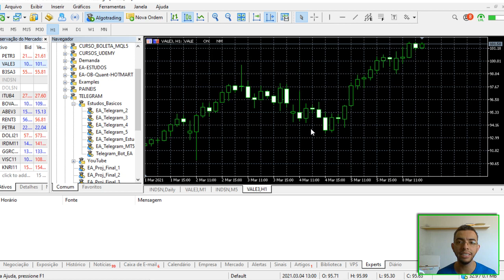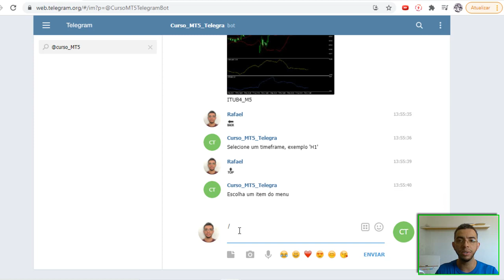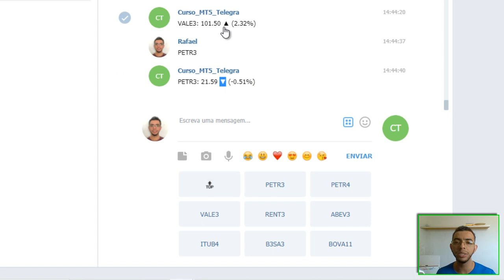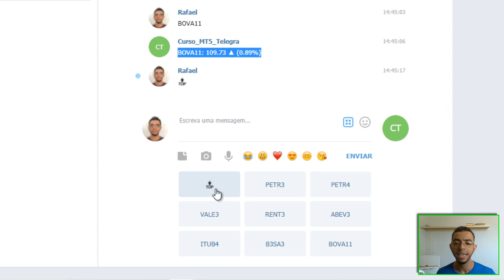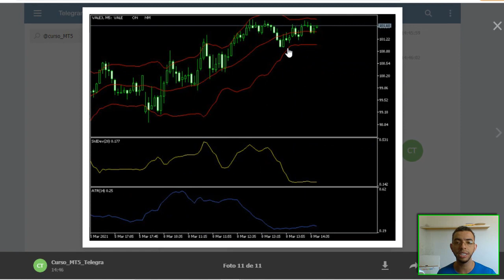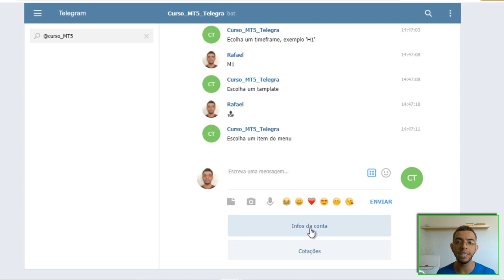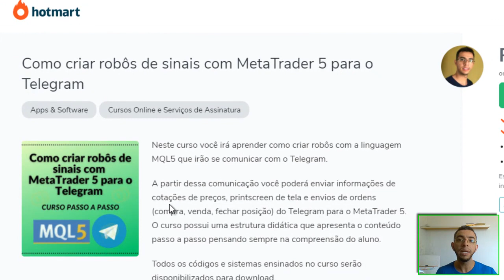CURSO: Como criar robôs de sinais com MetaTrader 5 para o Telegram